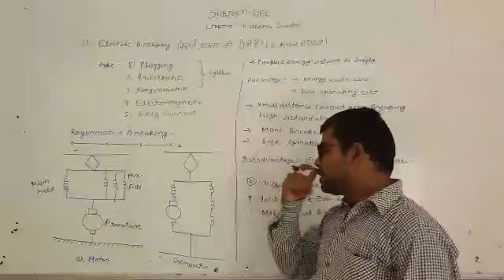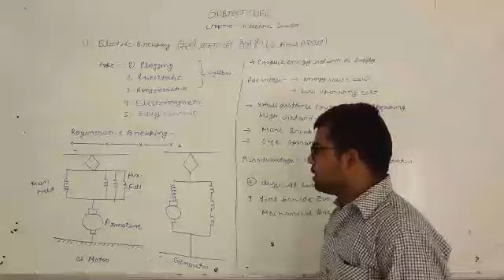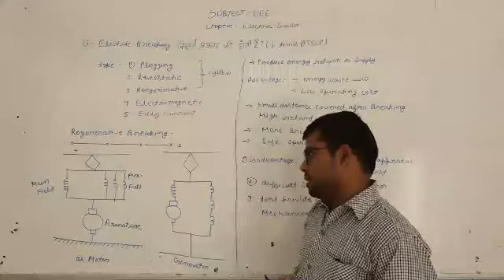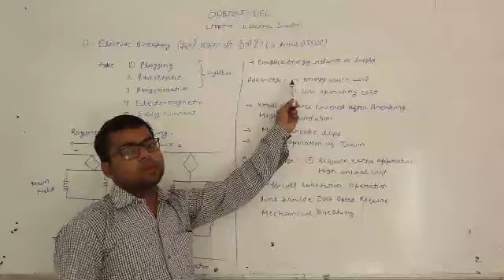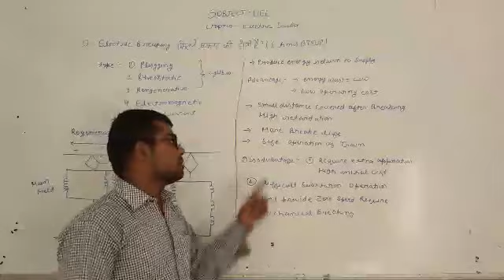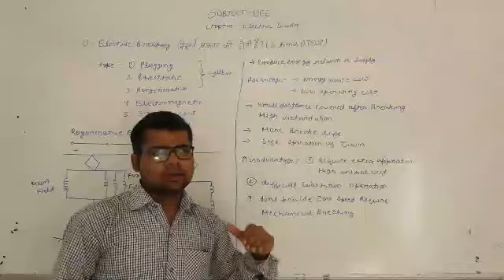UEE Electric Traction 5